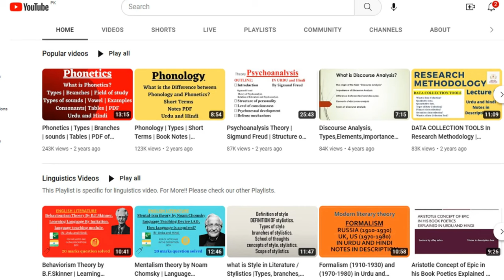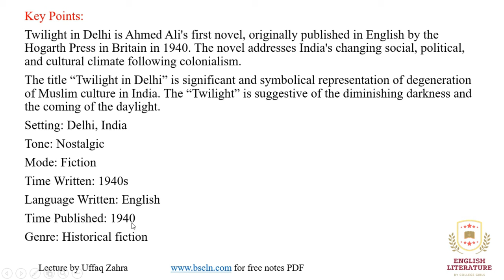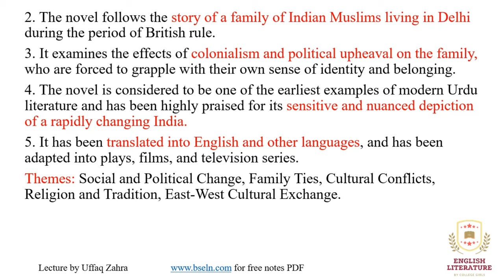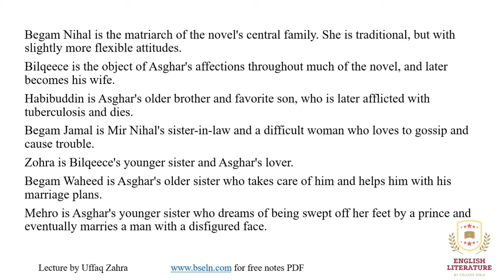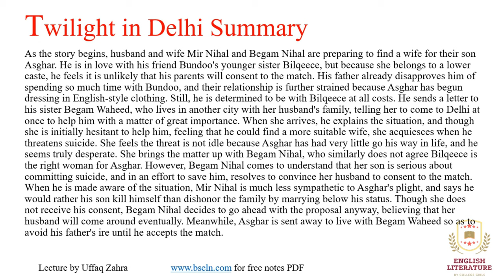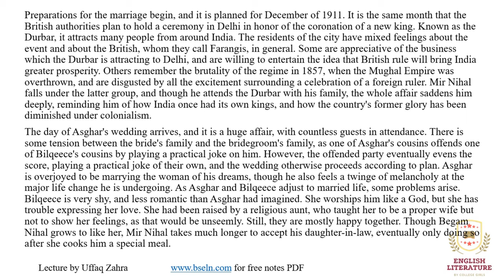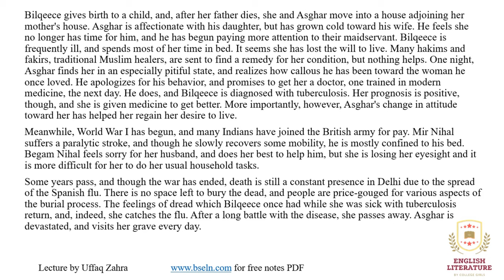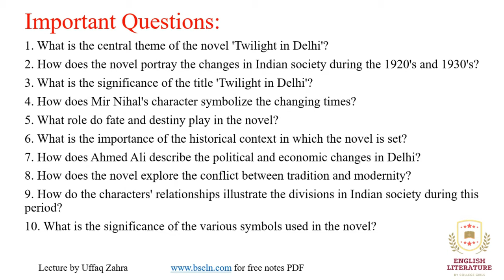Twilight in Delhi by Ahmed Ali, Twilight in Delhi Summary, Twilight in Delhi Critical Analysis, PDF